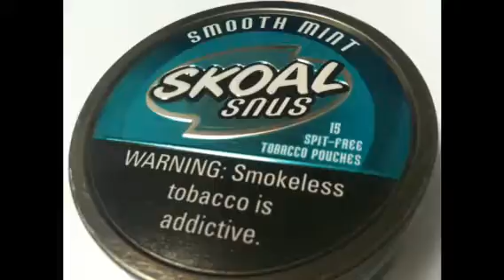The truth about Smokeless Tobacco!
You all want the truth, and we all know smokeless tobacco is the truth. It is a safer alternative!!